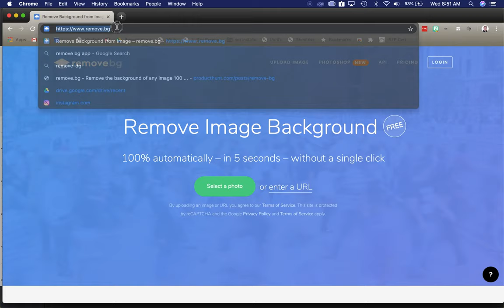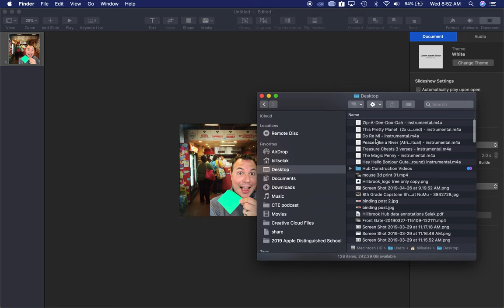How to use RemoveBG to get rid of a background of a photo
Photoshop yourself into a photo in less than a minute. Use remove.bg to get rid of the background of a selfie. Using Keynote, add a photo for the background, and drag your new background-free selfie onto the slide. Use custom Slide Size to make it a square, and Export To... Images.